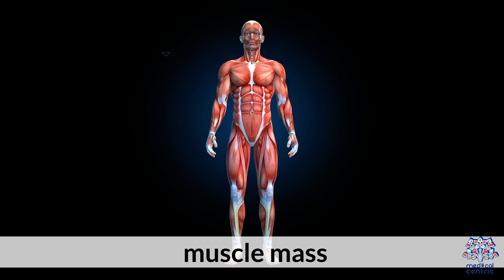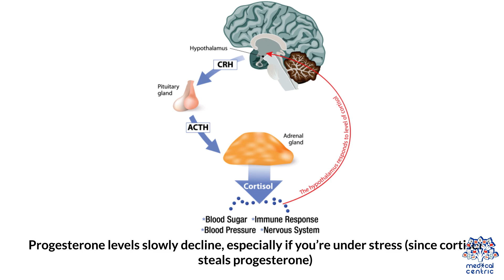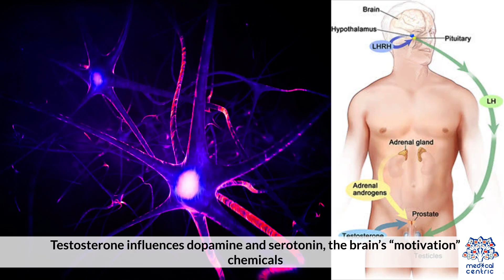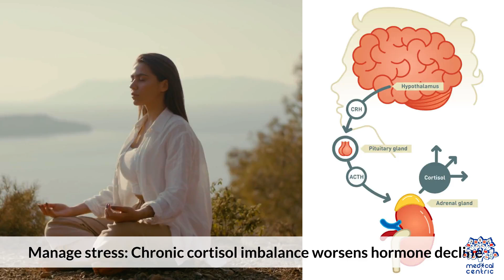How Your Hormones Change After 30 : What Men and Women Should Know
Aging introduces many gradual changes in the body, and one of the most impactful yet often overlooked shifts happens within the hormonal system. After the age of 30, both men and women experience natural adjustments in hormone production, sensitivity, and balance. These changes influence everything from metabolism and energy levels to mood, muscle composition, and overall vitality.

For women, this period often marks the beginning of subtle fluctuations in estrogen and progesterone, long before perimenopause becomes noticeable. These hormones play essential roles in regulating the menstrual cycle, supporting bone density, stabilizing mood, and maintaining skin elasticity. Even modest shifts can contribute to changes in sleep patterns, stress responses, and metabolic rate. Over time, reduced hormone levels can influence how the body stores fat, how quickly it recovers from physical exertion, and how effectively it maintains muscle and bone strength.

Men also experience significant endocrine changes after 30, most notably in testosterone levels. Although the decline is gradual, even a small reduction can affect muscle mass, motivation, cognitive sharpness, and reproductive health. Testosterone also plays a role in fat distribution, cardiovascular function, and the body’s ability to regulate energy levels throughout the day. As this decline progresses, some men may notice differences in strength, stamina, and overall mood stability.

Beyond the sex hormones, both genders experience shifts in growth hormone, cortisol, insulin sensitivity, and thyroid function. These interconnected systems influence the pace of aging, how efficiently the body burns calories, and how it responds to daily physical and emotional stress. Even changes in gut health and sleep quality can be linked to hormonal balance, highlighting how deeply the endocrine system affects everyday life.

Understanding these changes is essential for maintaining long-term wellness. Many of the effects associated with aging are not purely the result of getting older but are connected to these predictable hormonal adjustments. Lifestyle choices such as balanced nutrition, strength training, restorative sleep, and stress management can support healthier hormone function and help the body adapt more smoothly to these natural biological transitions.

Gaining awareness of how hormones evolve after 30 allows men and women to make informed decisions about their health, adopt supportive habits, and recognize the signals their bodies may be sending. Hormonal changes are a universal part of aging, but with the right knowledge, their impact can be managed in a way that promotes strength, clarity, and long term wellbeing.